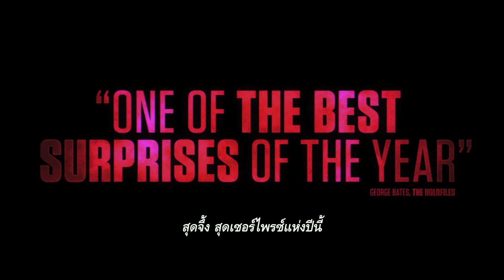ซ่อนให้ดีๆ พรุ่งนี้ เตรียม "เจ็บจี๊ดถึงตาย" STRANGE DARLING รักลวงฆ่า - 29 สิงหาคม ในโรงภาพยนตร์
พรุ่งนี้ เตรียม "เจ็บจี๊ดถึงตาย"
เตรียมระทึกขวัญกับหนังแห่งปีที่ "ห้ามรู้อะไรเลยก่อนดูเด็ดขาด" 🔪💔

STRANGE DARLING รักลวงฆ่า
29 สิงหาคมนี้ ในโรงภาพยนตร์ เท่านั้น

ติดตามพวกเราผ่านช่องทางอื่นๆ